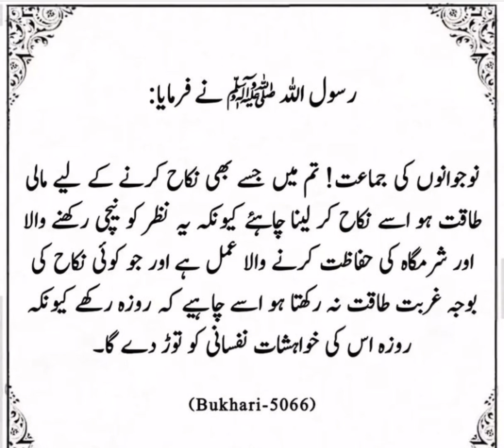Nikah Ka Hukam | Bukhari 5066 | Agr Nikah Nahi Kar sakty to Rozy Rakho | Islamic Education